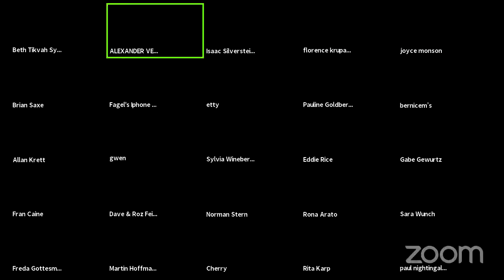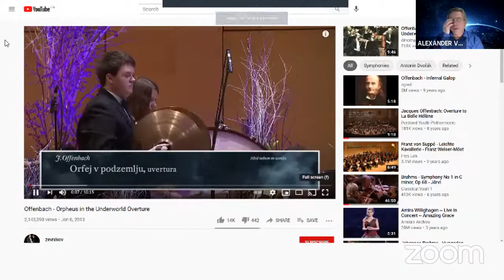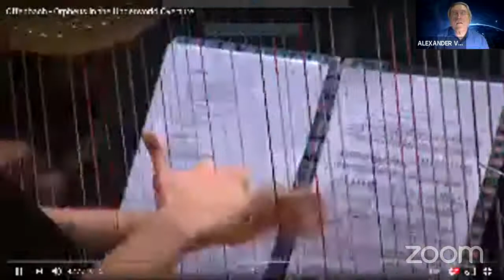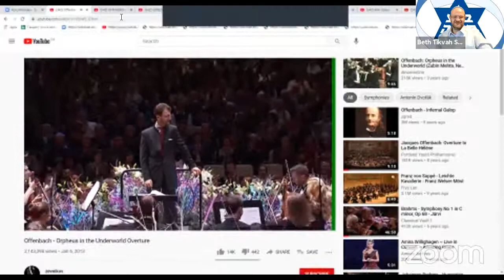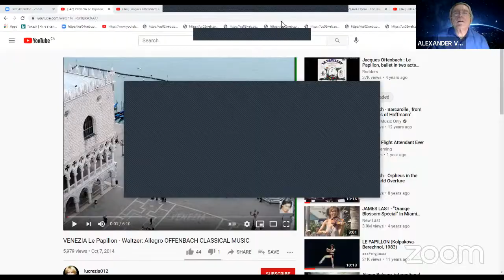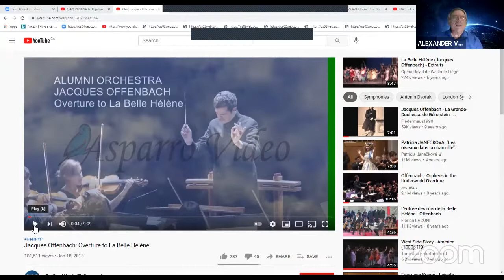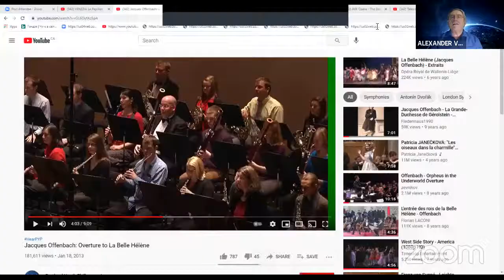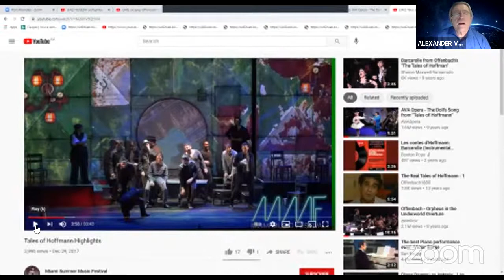Musical Lecture Series with Alexander Veprinskiy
Musica Beth Tikvah presents
Great Jewish Composers of the Opera, Operetta
and Broadway
Learn about the life and music of some of the greatest Jewish composers.
This series of six - 1 hour Zoom sessions include the following lectures:
Jan.21 - G. Meyerbeer,
Feb. 11 - J. Offenbach,
Feb. 18 - G. Gershwin,

Mar. 11 -  E.  Kálmán,
March 18 - L. Bernstein
April 8 - Jewish composers who perished in the Holocaust..